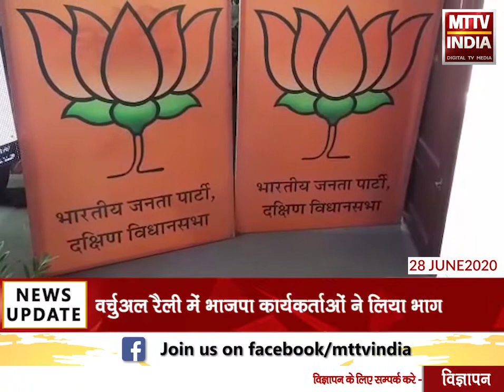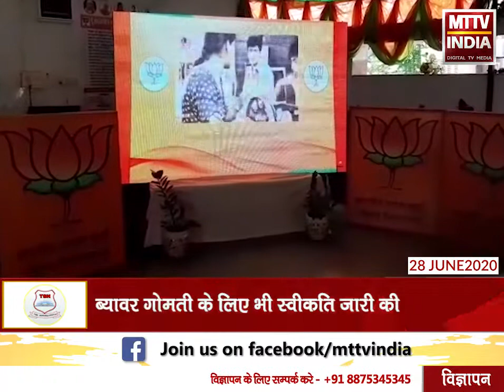Ajmer | भाजपा की वर्चुअल रैली काे केंद्रीय मंत्री नितिन गड़करी ने किया संबाेधित | MTTV INDIA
भाजपा की वर्चुअल रैली काे केंद्रीय मंत्री नितिन गड़करी ने किया संबाेधित,नितिन गड़करी ने कहा- अजमेर से भटिंडा तक सीसी सड़क बनाने काे मंजूरी ,ब्यावर गोमती के लिए भी स्वीकति जारी की,वर्चुअल रैली में भाजपा कार्यकर्ताओं ने लिया भाग